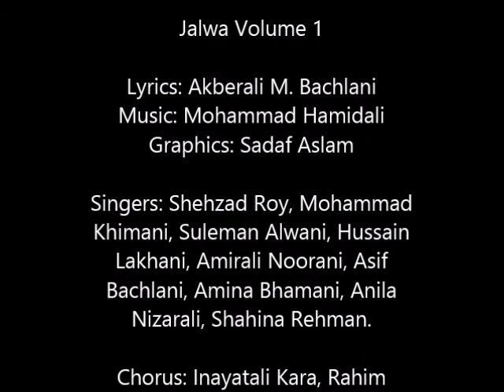Mawla Piyaaro - Mohammad Khimani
Lyrics: Akberali M. Bachlani
Graphics: Sadaf Aslam

Singers: Shehzad Roy, Mohammad Khimani, Suleman Alwani, Hussain Lakhani, Amirali Noorani, Asif Bachlani, Amina Bhamani, Anila Nizarali, Shahina Rehman.

Chorus: Inayatali Kara, Rahim Ramzanali, Shahid Barkatali, Seema Bhamani, Zehra Bhamani, Shamim Jafferali, Shahista Rehman, Sumera Habib.